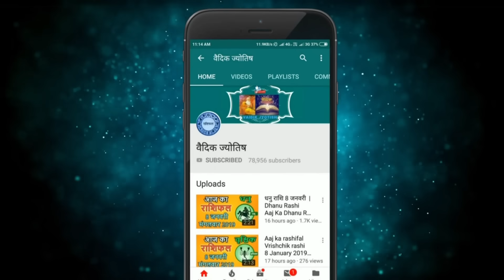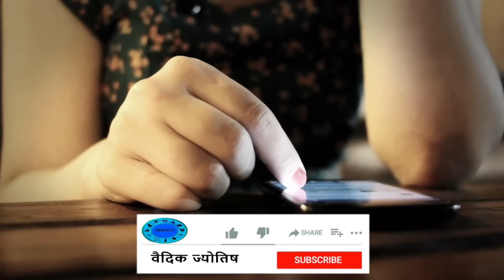तुला राशि 4 सितंबर सोमवार | Aaj Ka Tula Rashifal | Tula Rashi 4 September 2023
@वैदिक ज्योतिष
4  September tula rashi
tula rashiSeptember 2023
Dainik Rashifal,Horoscope,Astrology
4   सितंबर  तुला राशि
आज का राशिफल तुला राशि
तुला राशिफल